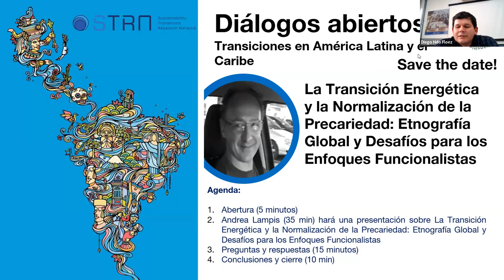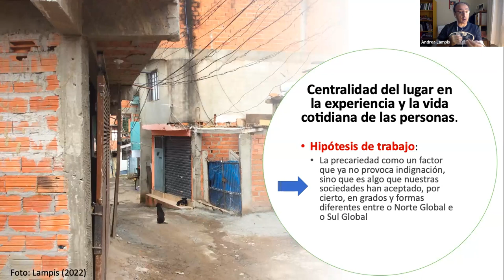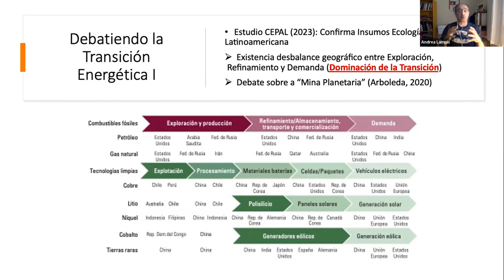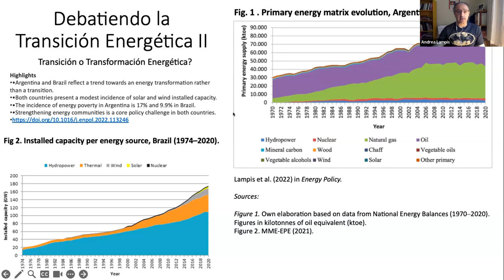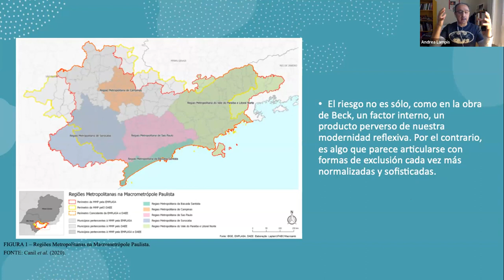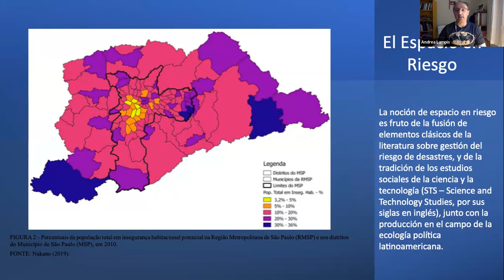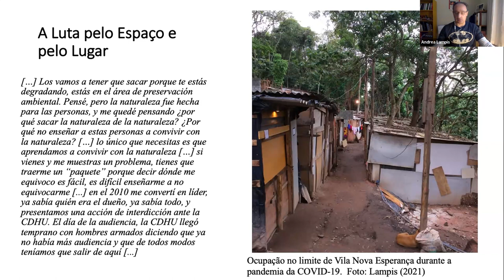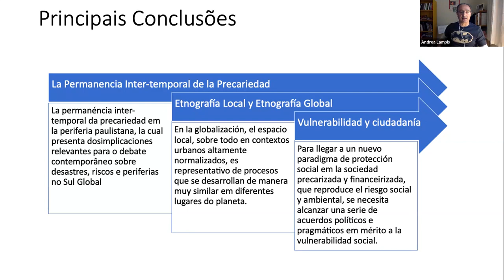Diálogos Abiertos 2023: 2da sesión